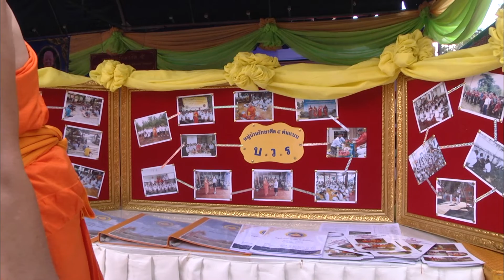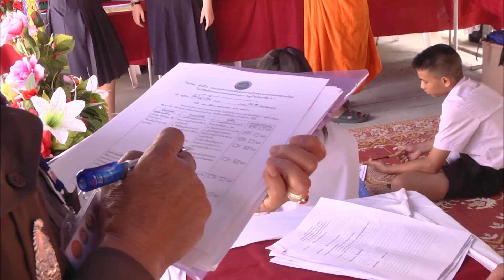26 พ.ค. 61 คณะอนุกรรมการ “หมู่บ้านรักษาศีล 5” จ.ลำปาง ร่วมประเมินคัดเลือกหมู่บ้านต้นแบบระดับจังหวัด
จ.ลำปาง เดินหน้าขับเคลื่อนโครงการสร้างความปรองดองสมานฉันท์ฯ "หมู่บ้านรักษาศีล 5" นำคณะอนุกรรมการโครงการร่วมตรวจประเมินคัดเลือก "หมู่บ้านรักษาศีล 5" ต้นแบบระดับจังหวัด ประจำปี 2561
คณะสงฆ์จังหวัดลำปาง ร่วมกับ สำนักงานพระพุทธศาสนาจังหวัดลำปาง จัดทำโครงการ “สร้างความปรองดองสมานฉันท์ โดยใช้หลักธรรมทางพระพุทธศาสนา “หมู่บ้านรักษาศีล 5” ประจำปี 2561 ร่วมเปิดพื้นที่เชิญตัวแทนหมู่บ้านระดับอำเภอของทั้ง 13 อำเภอ ในจังหวัดลำปาง เข้าทำกิจกรรมรับการตรวจประเมินผลงาน จากคณะอนุกรรมการขับเคลื่อนงานโครงการฯ ระดับจังหวัด ซึ่งได้มีการจัดทำกิจกรรมการประเมินขึ้น ที่วัดพระแก้วดอนเต้าสุชาดาราม พระอารามหลวง ตำบลเวียงเหนือ อำเภอเมือง จังหวัดลำปาง โดยได้รับความเมตตาจากพระเดชพระคุณ พระจินดารัตนาภรณ์ เจ้าคณะจังหวัดลำปาง มาเป็นประธานนำคณะอนุกรรมการขับเคลื่อนโครงการสร้างความปรองดองสมานฉันท์ฯ จังหวัดลำปาง ร่วมลงพื้นที่ดูงานกิจกรรมด้านต่างๆ ที่ตัวแทนหมู่บ้านของแต่ละอำเภอได้นำมาเสนอต่อคณะอนุกรรมการฯ เพื่อจะพิจารณาให้คะแนนตามหลักเกณฑ์มาตรฐานตัวชี้วัดทำการคัดเลือกยกระดับ “หมู่บ้านรักษาศีล 5” ระดับอำเภอ ให้เป็น "หมู่บ้านรักษาศีล 5" ต้นแบบระดับจังหวัด
สำหรับการตรวจประเมินผลงานโครงการฯ ดังกล่าว นับเป็นการดำเนินงานต่อเนื่องระยะยาวในโครงการ “สร้างความปรองดองสมานฉันท์ โดยใช้หลักธรรมทางพระพุทธศาสนา “หมู่บ้านรักษาศีล 5” ของจังหวัดลำปาง ซึ่งได้เน้นการตรวจประเมินผลสัมฤทธิ์ความสำเร็จในเชิงคุณภาพ โดยในปี 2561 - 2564 จังหวัดลำปาง มีเป้าหมายในการที่จะผลักดันขับเคลื่อนงานโครงการฯ ให้เป็นไปตามแผนยุทธศาสตร์ชาติ 20 ปี เพื่อการสร้างสังคมให้มีแต่ความสงบร่มเย็น ประชาชนมีความมั่นคงปลอดภัยในชีวิตและทรัพย์สิน มีความรักความสามัคคี และมีความสุขอย่างยั่งยืน ภายใต้ของการนำหลักธรรมทางพระพุทธศาสนามาใช้ในการประพฤติปฏิบัติ
โดยในการตรวจประเมินผลครั้งนี้ ทางคณะอนุกรรมการขับเคลื่อนโครงการ สร้างความปรองดองสมานฉันท์ฯ "หมู่บ้านรักษาศีล 5" จังหวัดลำปาง ได้มีการพิจารณาประเมินผลงานให้คะแนนในเรื่องต่างๆ ตามหลักเกณฑ์ที่กำหนด ซึ่งแต่ละตัวแทนหมู่บ้านจะต้องมีการดำเนินงานให้เป็นไปตามเป้าหมาย ทั้งในด้านเศรษฐกิจ ที่จะต้องมีการส่งเสริมการรวมกลุ่มสร้างอาชีพ พัฒนาการเรียนรู้ สร้างเครือข่ายชุมชน, ด้านสังคม ต้องมีการส่งเสริมพัฒนาคนในพื้นที่ให้รู้จักการเสียสละ ทำประโยชน์เพื่อส่วนรวม มีความเอื้ออาทรช่วยเหลือผู้ด้อยโอกาส ส่งเสริมการสร้างสังคมปลอดภัยห่างไกลจากยาเสพติดและอบายมุข, ด้านวัฒนธรรม ต้องมีการส่งเสริมการเรียนรู้ สืบสาน รักษาอนุรักษ์วัฒนธรรมประเพณีและภูมิปัญญาพื้นบ้าน, ด้านสิ่งแวดล้อม ต้องมีการสนับสนุนส่งเสริมในเรื่องของการอนุรักษ์ ฟื้นฟูธรรมชาติ ปลูกจิตสำนึกให้คนในพื้นที่มีความตระหนักเห็นถึงคุณค่าของทรัพยากรธรรมชาติและสิ่งแวดล้อม รวมไปถึงด้านอื่นๆ ที่จะต้องมีการพัฒนาดำเนินการให้เป็นไปตามความเหมาะสมของแต่ละพื้นที่
ทั้งนี้ สำหรับตัวแทน "หมู่บ้านรักษาศีล 5" ที่เข้ารับการตรวจประเมินและได้รับคะแนนผ่านเกณฑ์มาตรฐานตามตัวชี้วัด จะได้ยกระดับเป็นหมู่บ้านต้นแบบ “หมู่บ้านรักษาศีล 5 ระดับจังหวัด” และจะได้เป็นตัวแทนของจังหวัดลำปาง เข้าร่วมนำเสนอผลงานรองรับการตรวจเยี่ยม จากพระพรหมเสนาบดี ประธานขับเคลื่อนโครงการหมู่บ้านรักษาศีล 5 และคณะกรรมการขับเคลื่อนโครงการฯ จากส่วนกลาง ที่จะเดินทางมาตรวจเยี่ยมติดตามผลการดำเนินงานในเขตพื้นที่จังหวัดลำปาง ในวันที่ 20 มิถุนายน 2561 นี้ต่อไป